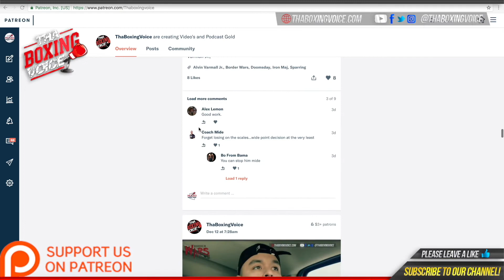🔴Adam Azim “ “Devin Haney, Ryan Garcia those are the people I want to fight “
Interview and pad session with Lightweight MTK Prospect Adam Azim. Adam is due to announce his professional debut in the upcoming weeks. He talks about making a noise in the world pro ranks and talks about Campbell V Garcia and looking up to Lomachenko.